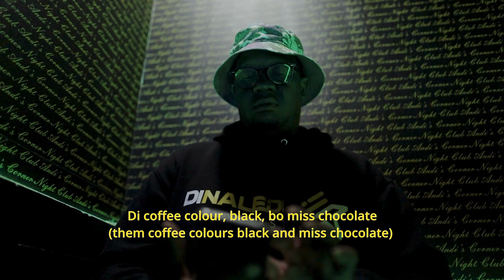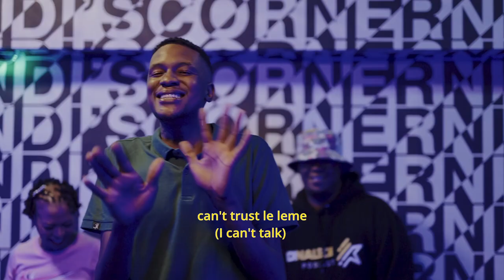Simply Sybz ft Seiso Tswakbaker & Molemi ~ Cause Di Scene (With Subtitles)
The song says whatever you need is already in the bag, you may cause a scene about it. All that you need is within, just put in at least 10000 hours. Go to your destiny.